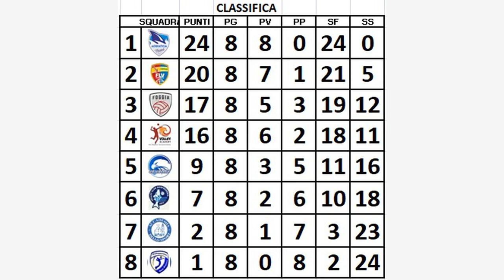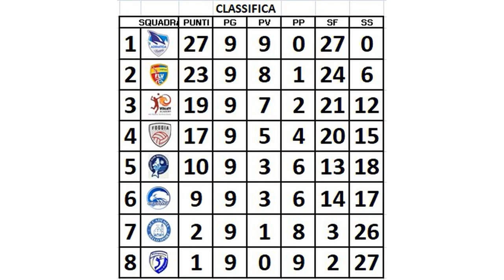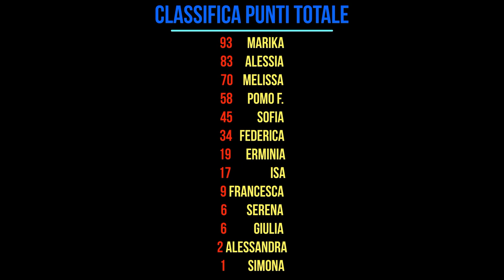Tutti i punti partita per partita GIORNATA 9 // ACCADEMIA DELLO SPORT TRANI - ADRIATICA TRANI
PALLAVOLO Sport Tutti i punti partita per partita GIORNATA 9 // ACCADEMIA DELLO SPORT TRANI - ADRIATICA TRANI